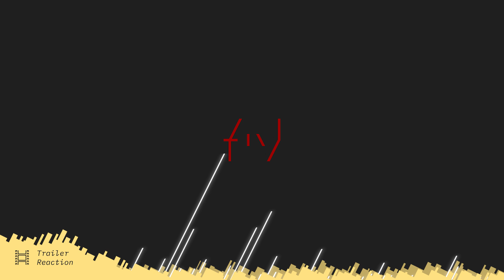‹ Gatto Fantasma! › Ghost Cat Anzu | Trailer reaction e commento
\\ Trailer reaction per "Ghost Cat Anzu", film d'animazione diretto da Yoko Kuno e Nobuhiro Yamashita, e prodotto da Shin-Ei Animation e Miyu Productions.

Karin, 11 anni, viene abbandonata dal padre a casa del nonno, monaco di una cittadina nella campagna giapponese. Il nonno chiede ad Anzu, il suo gatto fantasma gioviale e servizievole, anche se un po' capriccioso, di prendersi cura di lei. L'incontro dei loro caratteri forti fa scintille, almeno all'inizio...